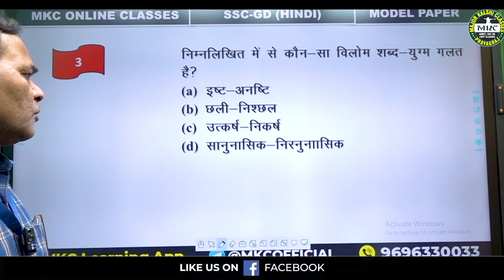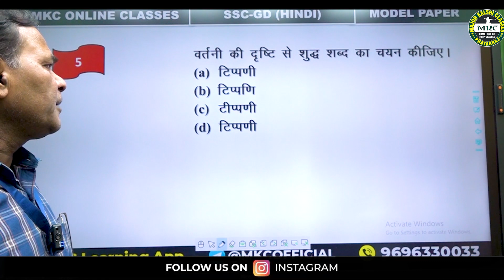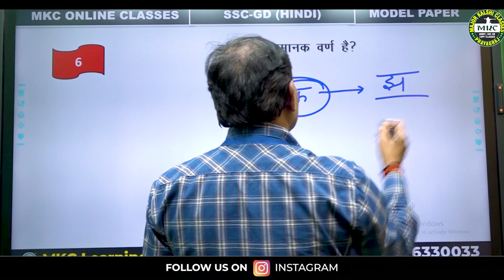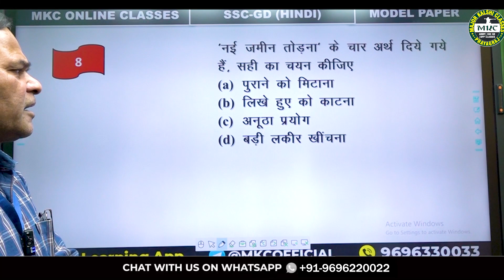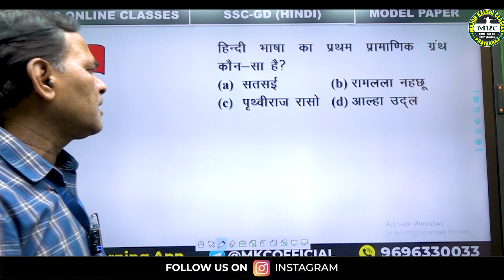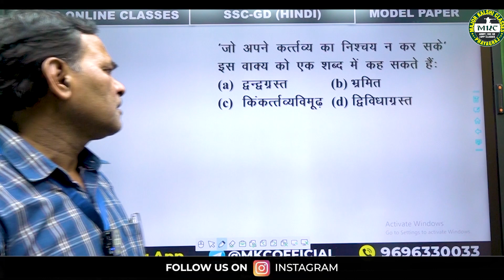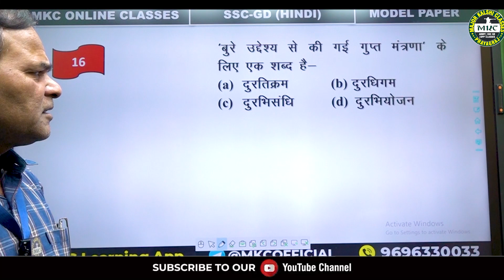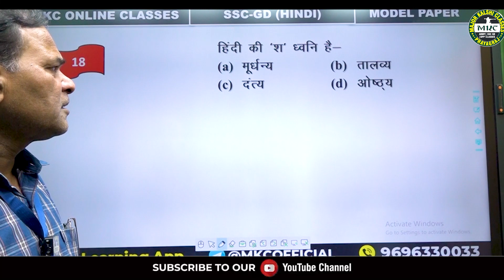SSC GD Hindi Practice Set | SSC GD Hindi Model Paper-7 | Hindi for SSC GD Preparation | -MKC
SSC GD Hindi Practice Set | SSC GD Hindi Model Paper | Hindi for SSC GD नमस्कार SSC GD अभ्यर्थियों! 🚀 Get ready to excel in your SSC GD exam with our specially crafted Hindi Practice Set. In this session, we bring you a comprehensive set of questions designed to sharpen your Hindi language skills and enhance your chances of success in the upcoming examination.
Register for 👇
Offline Classroom OR Online Classroom Course